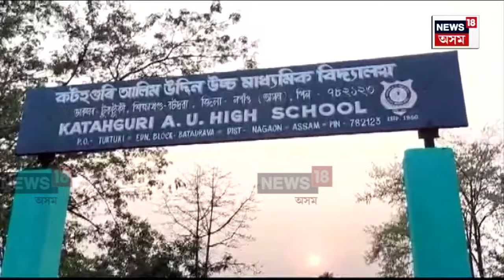Headmaster Eliminated From School : মেট্ৰিকত নকল যোগান ধৰি এইবাৰ বহিষ্কৃত প্ৰধান শিক্ষক | N18V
Headmaster Eliminated From School | বেছামাৰীত মেট্ৰিকত নকল যোগান ধৰি এইবাৰ বহিষ্কৃত প্ৰধান শিক্ষক। বটদ্ৰৱা শিক্ষা খণ্ডৰ অন্তৰ্গত "কটহগুৰি এ ইউ উচ্চ মাধ্যমিক বিদ্যালয়ৰ " প্ৰধান শিক্ষক আনোৱাৰ হুছেইনক পৰীক্ষা কেন্দ্ৰ পৰিদৰ্শকে জাননীযোগে বহিস্কাৰ কৰিছে। শুকুৰবাৰে প্ৰধান শিক্ষকজনে সংঘটিত কৰে এই ঘটনা।